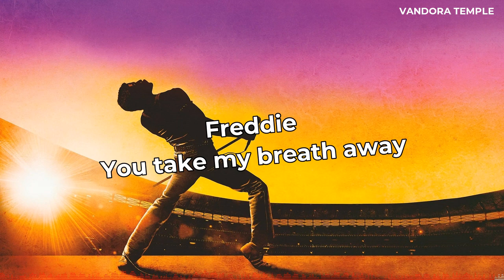Freddie - You take my breath away ᴴᴰ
Do you like it? Let us know! Comment, share and do whatever you want ヅ